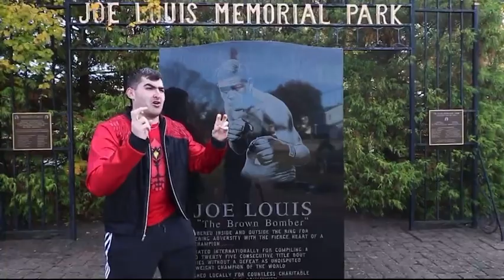“The Cardinal” Nick Thompson is looking forward to becoming a TWO TIME IWA Intensity Champion!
Thank you guys so much for watching! If you did like this video, please make sure to hit that big thumbs up!